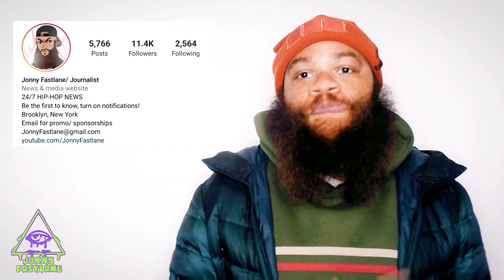Doja Cat breaks down in tears while excepting her 1st Grammy